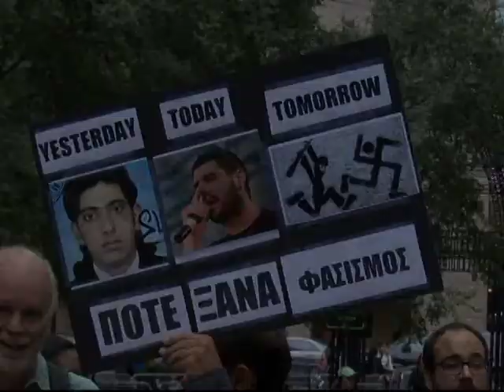Democracy Will Prevail in Greece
Nico Alexiou, a supporter of Syriza, spoke at the rally near the UN on 9/27/2013 in protest of another fascist murder in Greece